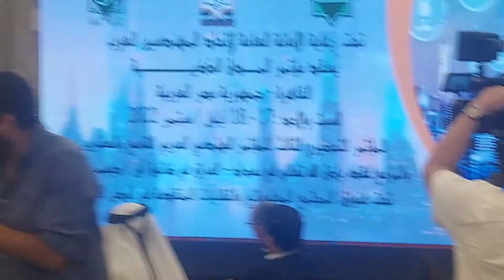دكتور مهندس مصطفى صلاح فى المؤتمر الدولى المدن الذكية